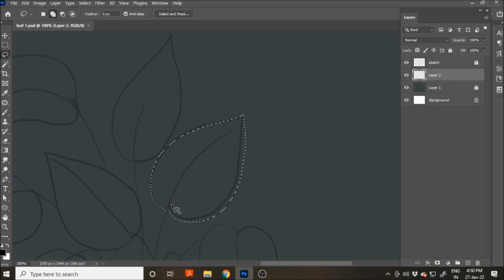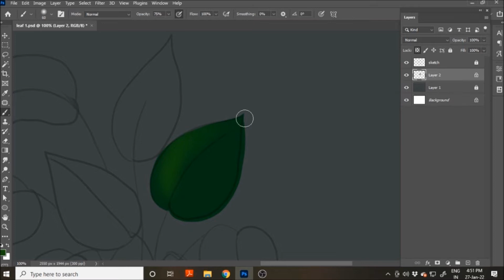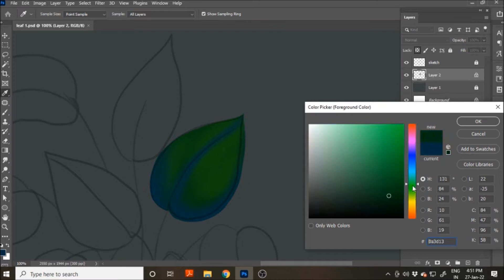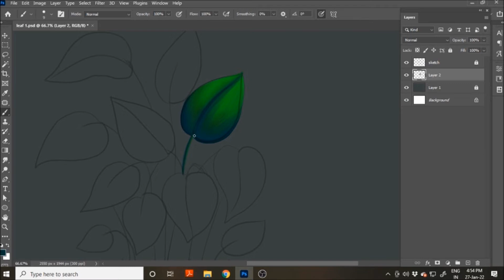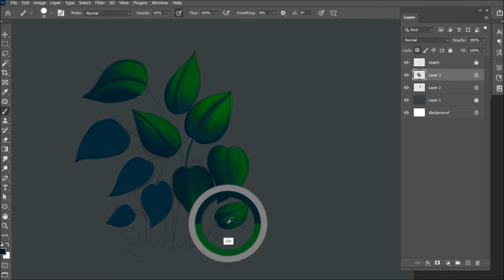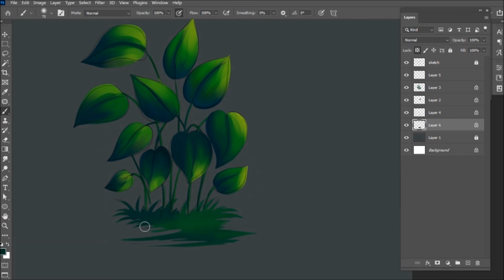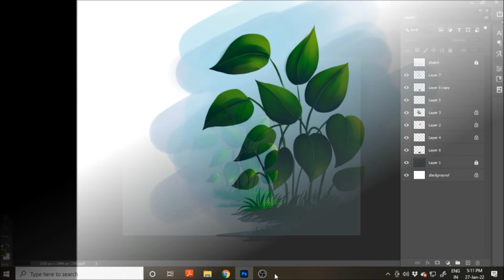How to paint a leaves in photoshop🌿 | step by step | digital painting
In this leaf digital painting tutorial I've explained step by step of a leaf painting.If yo are a beginner and struggling to learn digiatl painting then this video is for you..hope you find this useful..